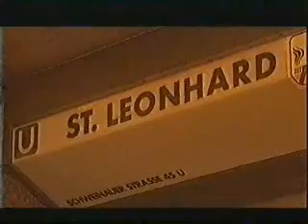Türkisch Deutsch Rap Nürnberg HI-ROCKS 2001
St- Leonhard, Schocker MC, M-RA,Vedat, Emrah, Nürnberg, Türkce Almanca Rap